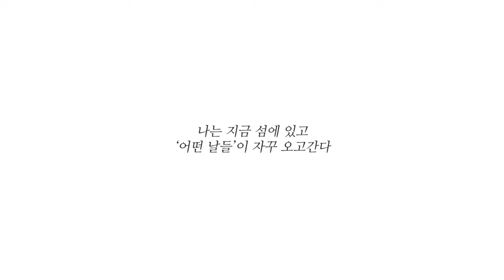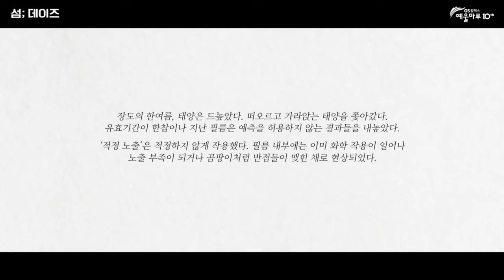창작스튜디오 3기 입주작가전 지성배 〈섬:데이즈〉